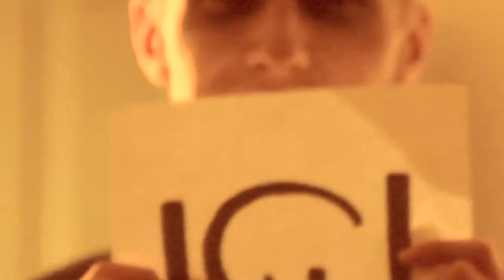Horror House Slovakia - season 3 (2020) prehliadka by Filip Zalud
Poď sa s nami BÁŤ - Horror House Slovakia (prvý Strašidelný dom) pozýva všetkých návštevníkov už tretí krát na jedinečnú prehliadku plnú zábavy a strachu:) a tentokrát v LEGENDÁRNOM TRNAVSKOM CUKROVARE!!! Čakajú na Teba  hororové a psycho bytosti, perfektný zážitok ,plnenie úloh, fyzická aktivita a riadna dávka zábavy a strachu. Našim cieľom je priniesť k Vám  neobyčajný hororový zážitok:)

Facebook Fanpage: Horror House Slovakia
Lokalita: Šrobárova 665/5, Trnava (bývalý Trnavský cukrovar)

Horror House Slovakia - the one and only Horror House in Slovakia - Trnava (Srobarova 665/5, Trnava) Come and join our scary adventure with your favourite creatures :) Lets get scared!
More info on:
Location: Srobarova 665/5, Trnava